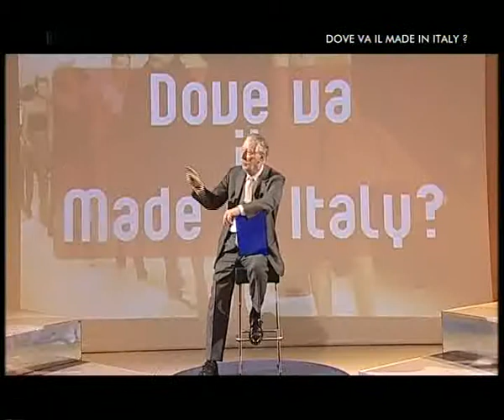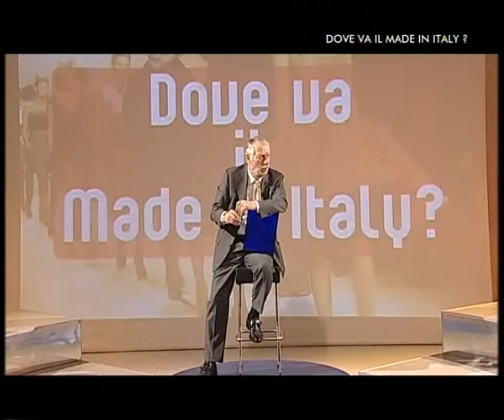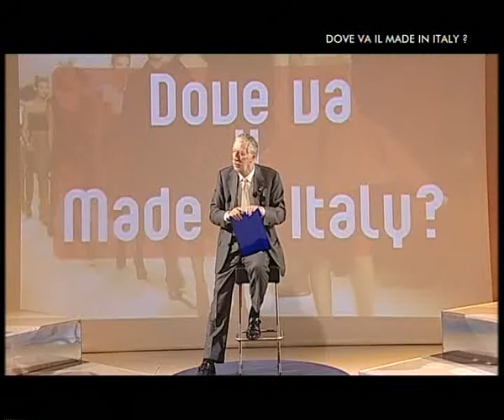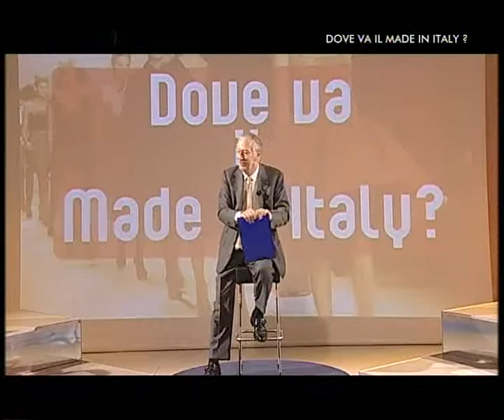Dove va il Made in Italy? Parte 4 . 4 Millennio Canale 10 Firenze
Dove va il Made in Italy? Parte 4 . 4 Millennio Canale 10 Firenze Direttore di produzione: Alessandro Ruggiero